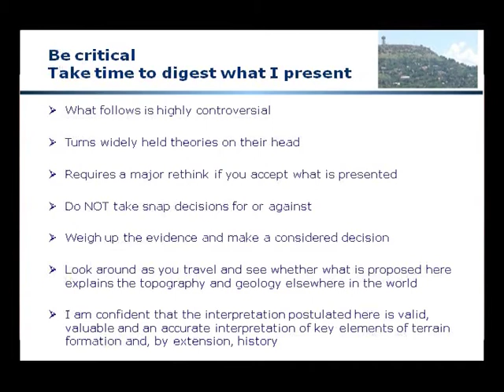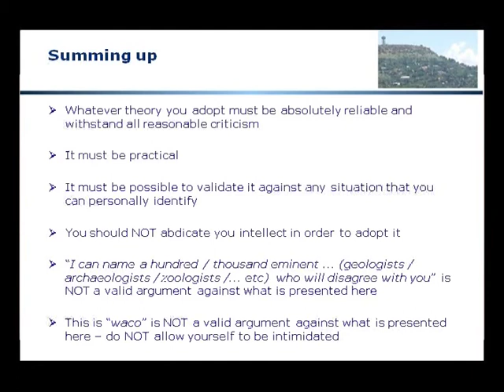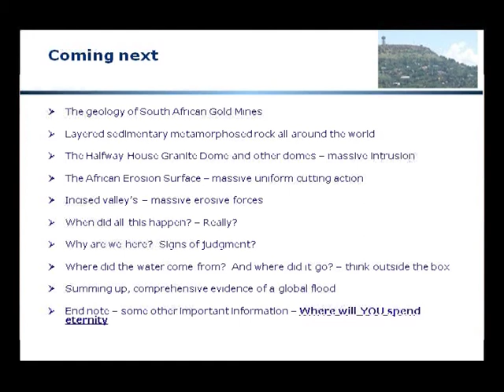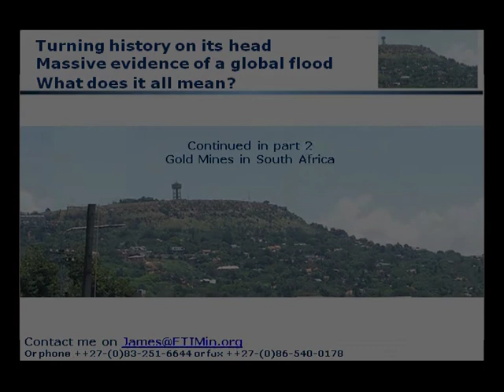01.3 Proof of a Global Flood -- End of Introduction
Further supporting information that underpins the interpretation of the evidence proving that there has been a global flood see also